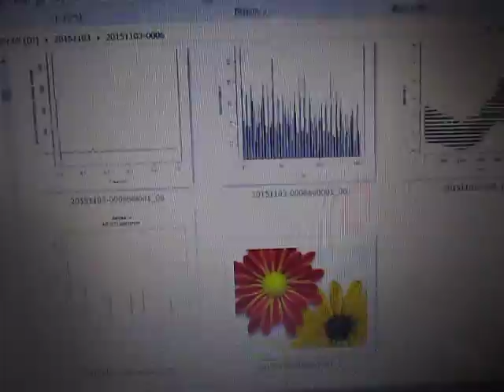超音波の音圧測定解析による「流水式超音波システム」 ultrasonic-labo